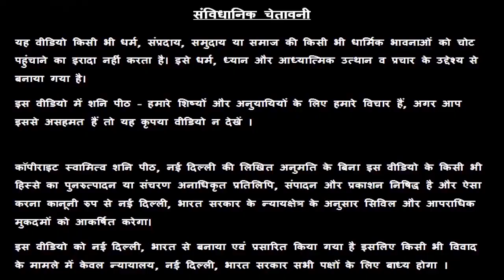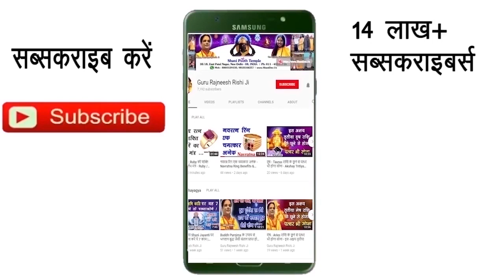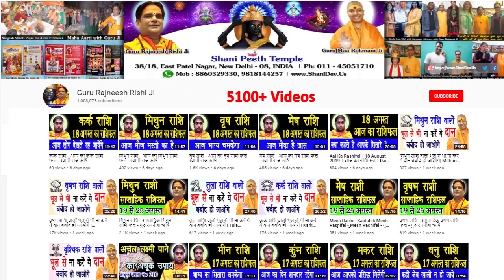Aaj Ka Kark Rashifal | Kark Rashi 17 February | Kark Rashifal 17 February 2020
हमारा यह वीडियो Kark Rashi and Kark Rashifal  के बारे मैं आपको जानकारी देने के लिए बनाया गया है, इस वीडियो में दी गयी जानकारी चंद्र राशी के ऊपर आधारित है. जैसा कि आप सभी जानते है कि प्रत्येक वयक्ति के गृह उसकी जन्म कुंडली के अनुसार अलग अलग होते है, अतः आप को किसी कार्य विशेष अथवा परेशानी के लिए अपनी Janam Kundli / Horoscope / Birth Chart  किसी  Famous Astrologer  या Best Astrologer  को दिखाकर परामर्श करना चाहिए या आप हमसे फ़ोन- मोबाइल नंबरों पर  – 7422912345, 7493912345, 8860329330, 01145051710, 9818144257 पर संपर्क कर सकते है